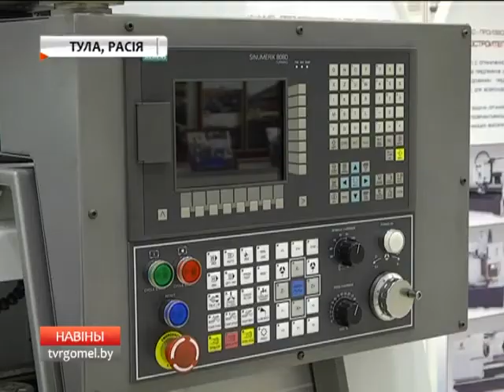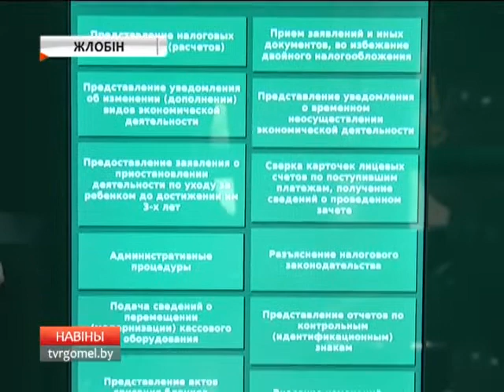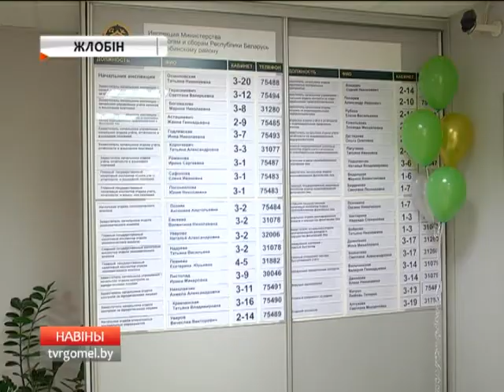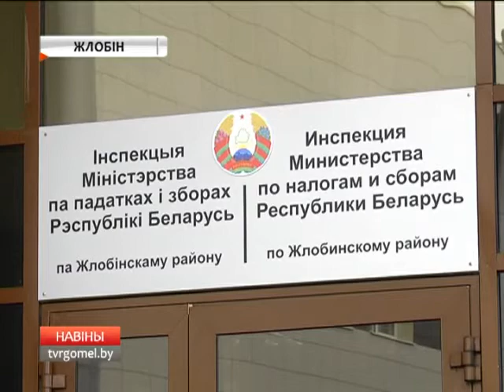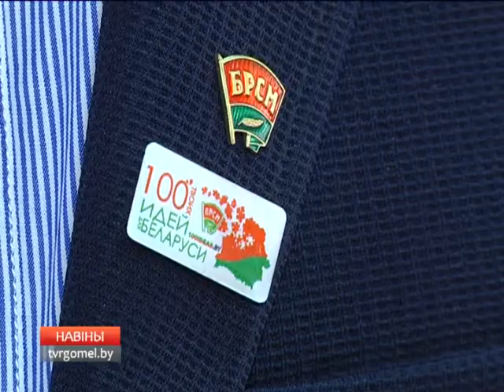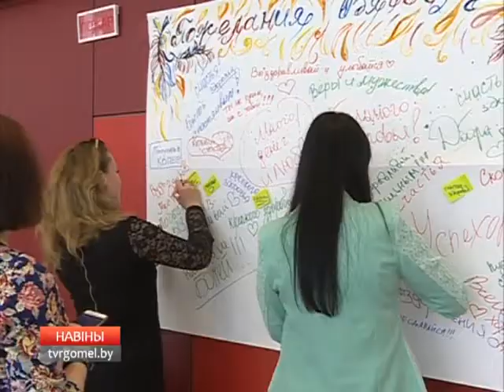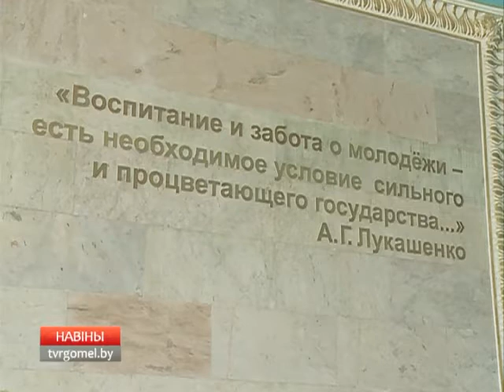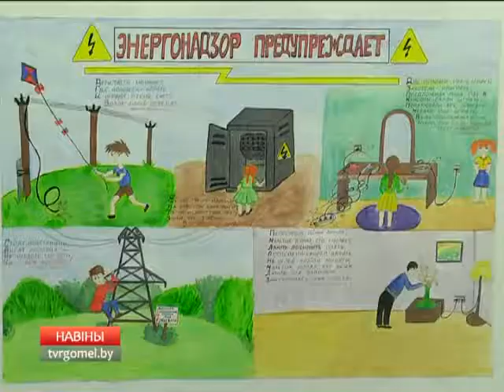06 07 2017 НОВОСТИ